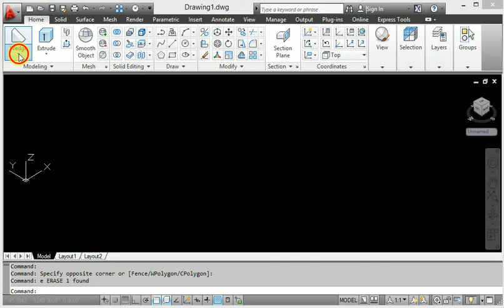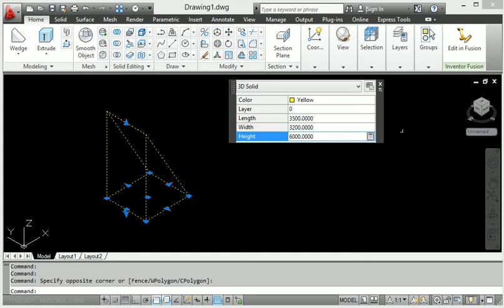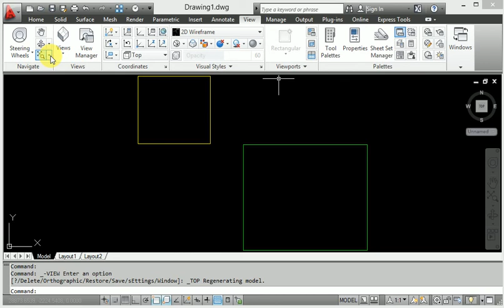Wedge 3D design in AutoCAD model#Wedge 3D design in AutoCAD drawing short trick in AutoCAD drawing#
This is make for learning purpose Wedge 3D design in AutoCAD model Wedge 3D design in AutoCAD drawing short trick in AutoCAD drawing.